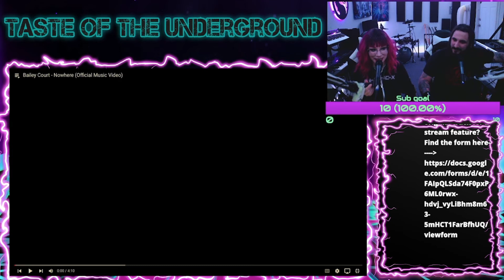OutworldSounds REACTS to Bailey Court's "NOWHERE"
Taste of the Underground (OutworldSounds Twitch) react to Bailey Court's new single "Nowhere".  Thanks so much to the crew, go like and follow them on twitch!